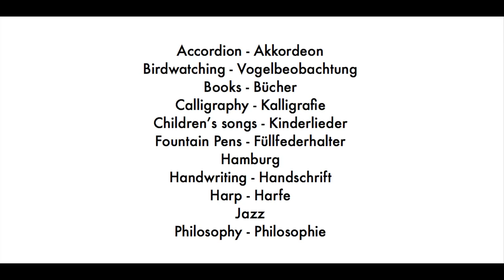Cleaning the section of a MONTBLANC Meisterstück 12